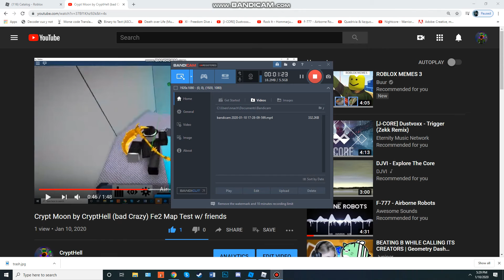Ruins Game (fun insane) Fe2 Map test w/ friends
Very fun insane, MUSIC IN THIS VIDEO IS HERE, FULL CREDIT TO DUSTVOXX AND ZEKK FOR THE SONG